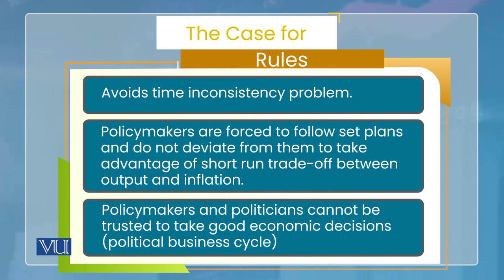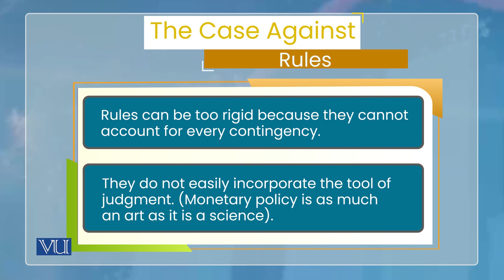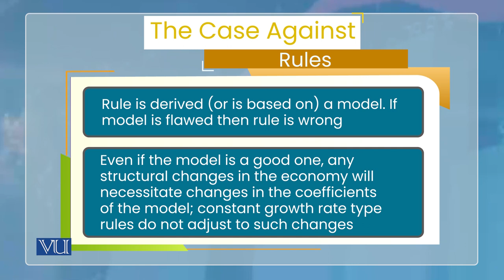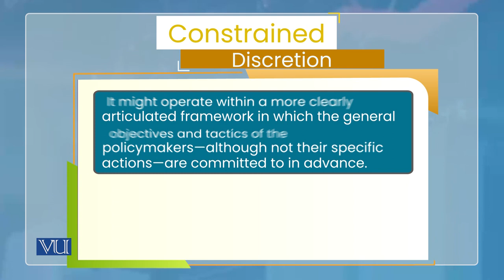Monetary Economics | ECO604_Topic164